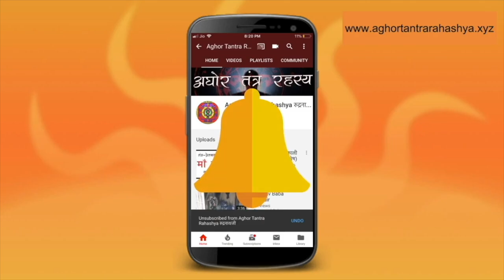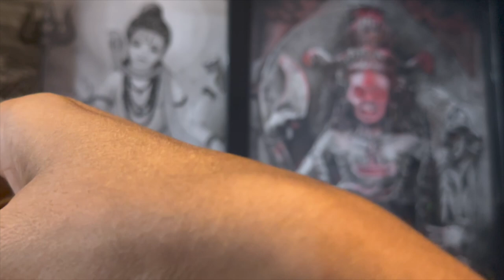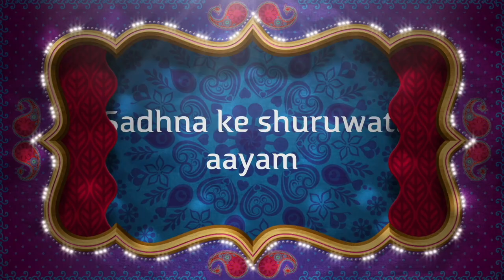जाप के बारे में जाने सब कुछ!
माला के प्रयोग और जाप का विधान ये प्रायः पुस्तकों में नहीं मिलती है। जिस शास्त्रों में मिलती है वो आम जान मानस पड़ते नहीं या उनके लिये सुलभ नहीं है। इस वीडियो में लगभग आपके सभी प्रसनों के उत्तर मिल जाये ऐसा मेरा प्रयत्न है।
Alakh Aadesh!